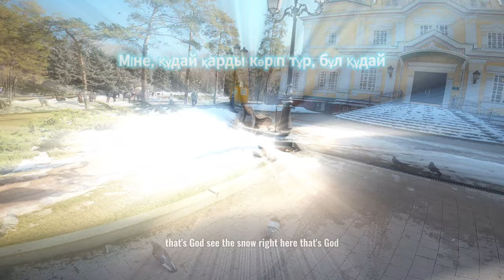🇰🇿Horseback Riding in Kazakhstan | Zenkov Cathedral "I see God everywhere"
I’m super excited to release this, my first video on my favorite country in the world—Kazakhstan. What makes a country special is its people, and I love the Kazakhs! I like to describe them as the Labrador Retrievers of the human world—there’s not one mean bone in their bodies.

Мен осы алғашқы бейнемді әлемдегі ең сүйікті елім — Қазақстан туралы жариялағаныма өте қуаныштымын. Елді ерекше ететін — оның халқы, ал мен қазақтарды жақсы көремін! Мен оларды адамзат әлемінің лабрадор ретриверлері деп сипаттағанды ұнатамын — олардың бойында бірде-бір жамандық жоқ.

Я очень рад выпустить это, мое первое видео о моей любимой стране в мире — Казахстане. Что делает страну особенной, так это её люди, и я люблю казахов! Мне нравится описывать их как лабрадоров ретриверов в мире людей — в их теле нет ни одной злой косточки.